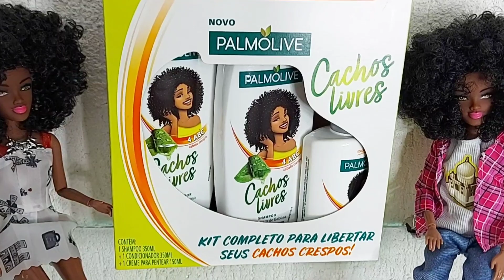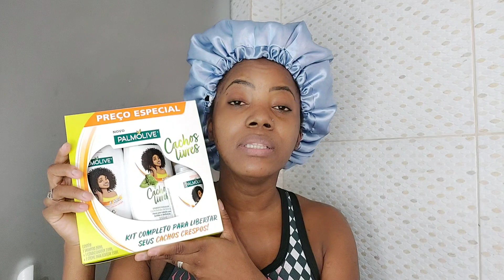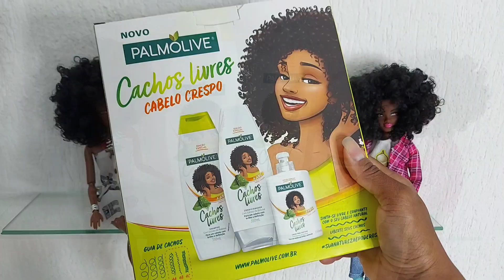TESTANDO PALMOLIVE CACHOS LIVRES - ROTINA CAPILAR CABELO CRESPO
No vídeo de hoje venho compartilhar  minha rotina capilar com os produtos da palmolive cachos livres.O kit contém shampoo,condicionador e creme de pentear.

Mais sobre os produtos Palmolive;
A nova linha Palmolive Cachos Livres te permitirá libertar seus cachos e usá-los como seu melhor acessório. Sinta-se livre e confiante com seu cabelo natural. Abrace sua natureza poderosa.
A fórmula enriquecida com extrato de babosa, deixará seus cachos incrivelmente brilhantes e com perfeita definição. Use a linha completa de Palmolive Cachos Livres para obter melhores resultados.
A linha cachos livres não esta liberada!
Brilho e definição para cabelos crespos
Hidratação sem frizz para cabelos cacheados
Nutrição para os cabelos cacheados
Venha ficar mais pertinho de mim 💕
ME ACOMPANHA NAS REDE SOCIAIS:

Meu nome é Emília Silva,sou do Rio de Janeiro.
Amo fazer vídeo sobre Cabelos.
Neste canal você encontra tratamentos Capilares,como; Receitinhas caseira, Finalização no Cabelo crespo 4c, cronograma Capilar Hidratação, nutrição e reconstrução,resenhas de lançamentos,Penteados, tranças Box braids, tranças miojinho, trança nagô e muito mais.
Tudo para ajudar o cabelo crescer mega saudável.